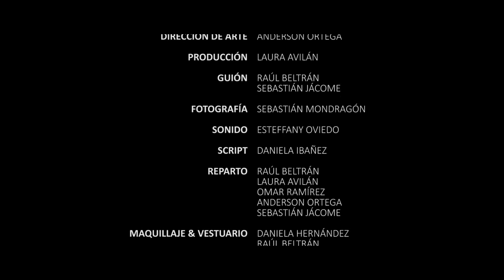Porco Cortometraje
Porco

Dirección: Sebastián Mondragón
Dirección de Arte: Anderson Ortega
Producción: Laura Avilán
Guión: Raúl Beltrán, Sebastián Jácome
Fotografía: Sebastián Mondragón
Sonido: Esteffany Oviedo
Script: Daniela Ibañez
Reparto: Raúl Beltrán, Laura Avilán, Omar Ramirez, Anderson Ortega
Maquillaje & Vestuario: Daniela Hernández
Edición: Omar Ramirez, Sebastián Mondragón